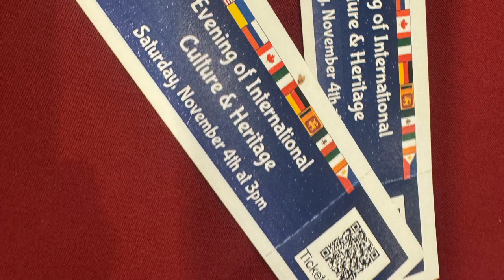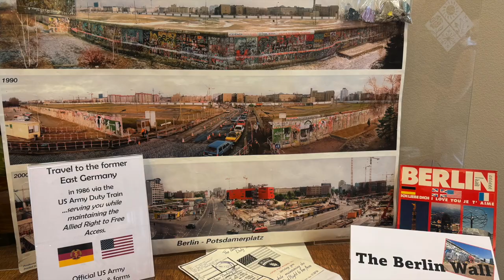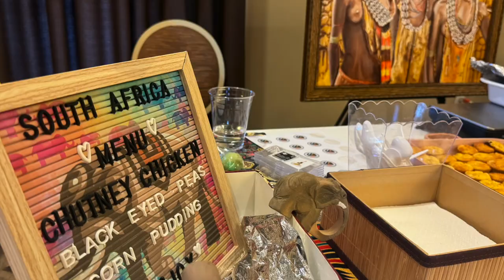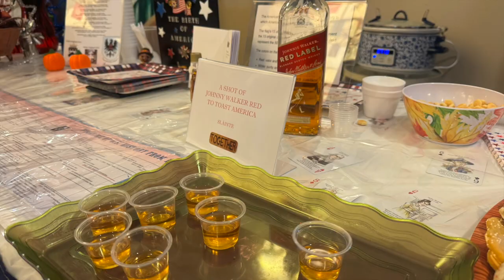An Evening of International Culture and Heritage